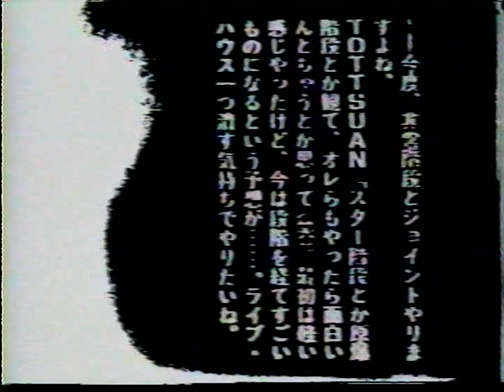S.O.B.階段 (Sabotage Organized Barbarian & Hijokaidan) ‎– Live 超高速雑音楽体系 [Alchemy Records, 1988, VHS]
超高速雑音楽体系: Super-High Speed Noise Music System
La Mama, Shibuya, Tokyo 1/9/1988
Eggplant, Nishinari, Osaka 1/31/1988

Label: Alchemy Records
Year: 1988
Format: VHS

Watchtower Archives works toward digitizing obscure rarities. We are primarily focused on noise & experimental genres, but will dabble in other things.

Watchtower Archives strives to archive releases that aren't available for purchase or streaming elsewhere. We have hundreds upon hundreds of releases waiting in the archives to digitize, scan, & catalog.

This is a curated selection. We do not take submissions.